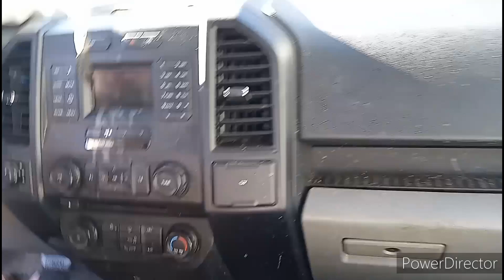LUCY FINALLY GOT A BABY GOAT